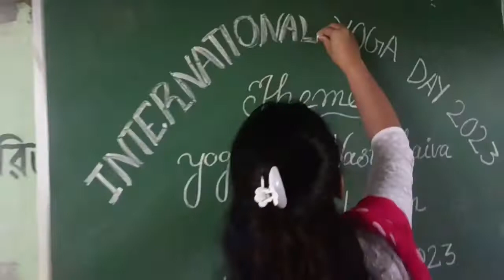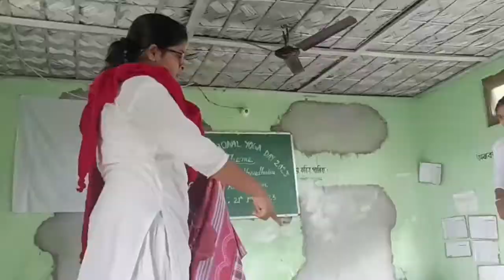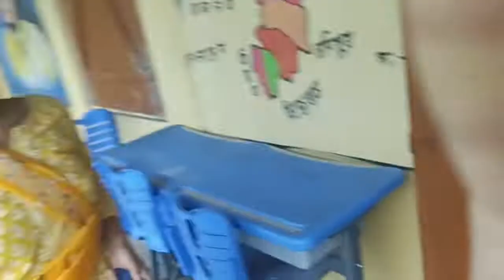International Yoga Day celebration 2023